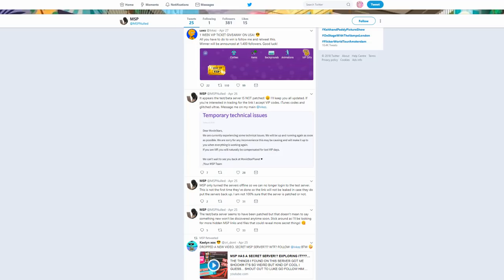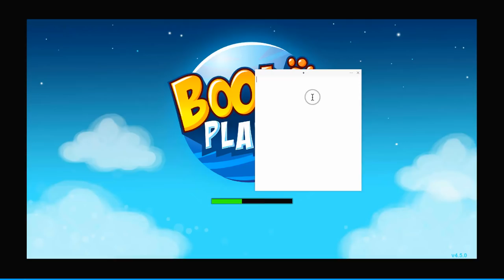SECRET BOONIE PLANET SERVER?! *WOW*